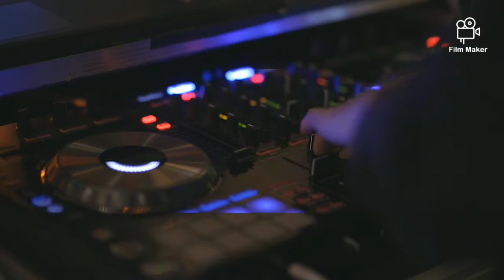MYGARAGE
HOUSEMUSIC
DIGITAL MUSIC
FROM HOUSEARREST
BY JAYSON PEREZ